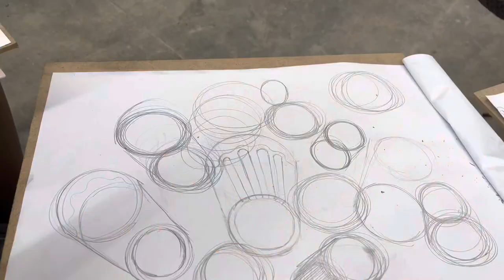අපේ 1st acadamic day එක 💞 | University of Moratuwa| Integrated Design Department